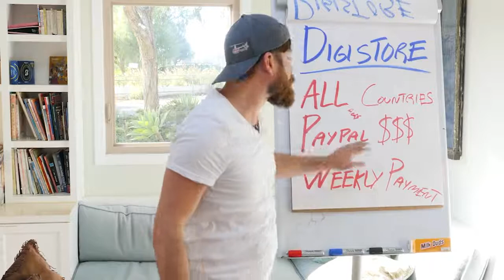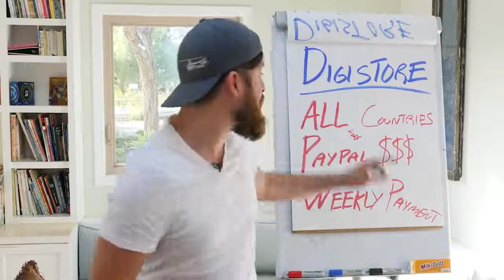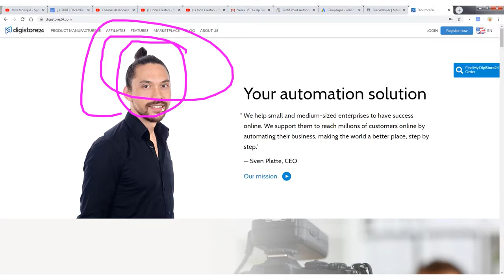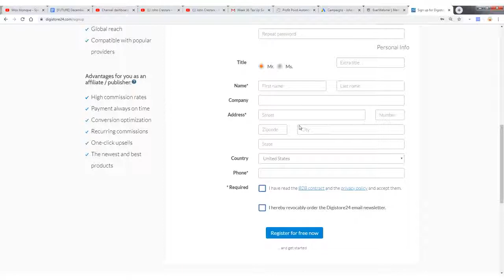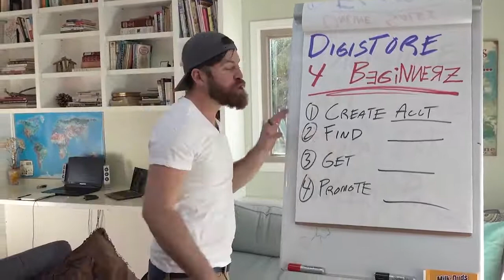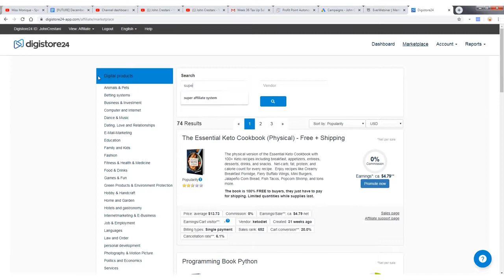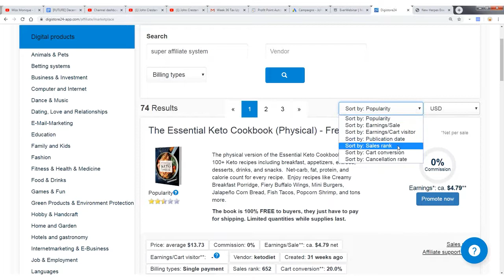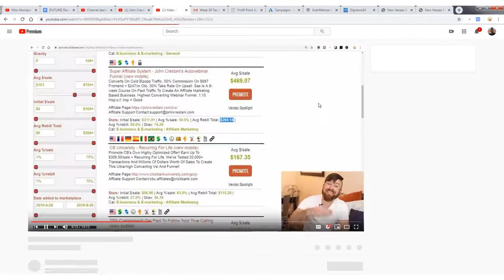DigiStore For Beginners Tutorial Make Money With DigiStore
How To Work For Yourself From Home

DigiStore Vs. ClickBank (Which Is Better?)